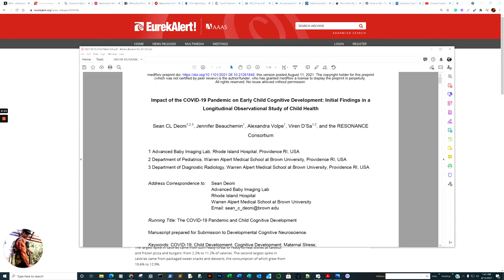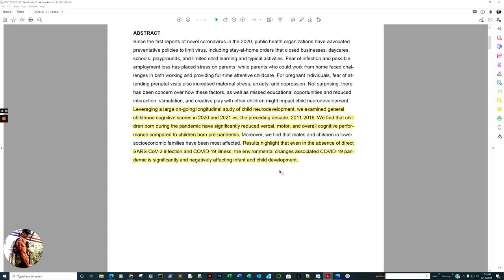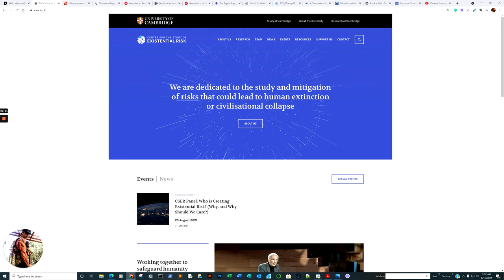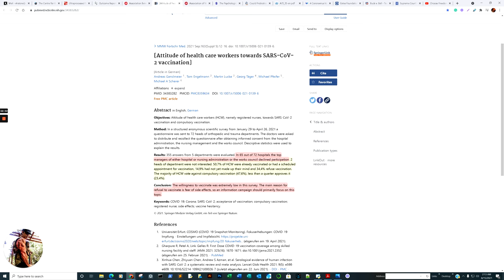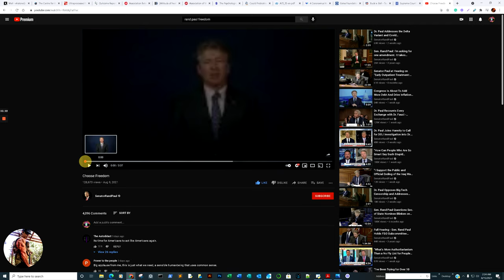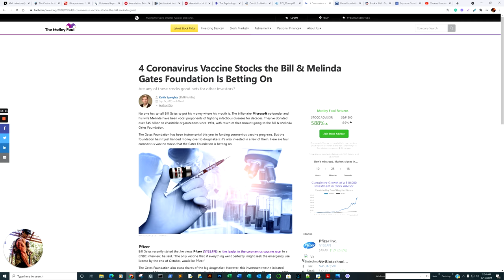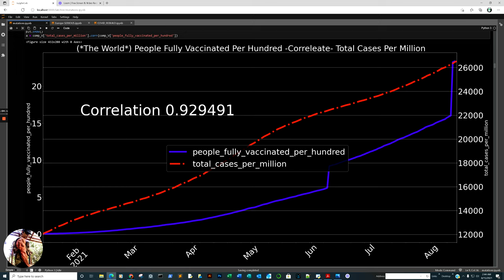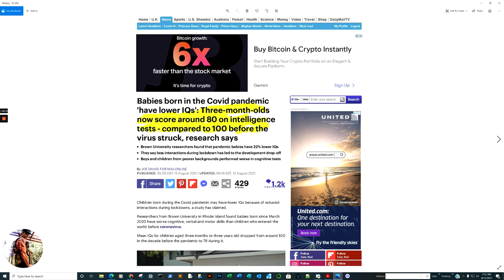Pandemic Babies IQs plummet 22 points on average vs. Pre. EU logs 826896 vaccine reports plus Data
0:00 Preview of what will be covered, VAERS Disclaimers etc.
5:53 The Catastrophic Cognitive and decline of Pandemic Infants ( A Major Development )
21:28 Ultraprocessed foods now comprise 2/3 of calories in children and teen diets
23:42 Outcome Reporting Bias in COVID-19 mRNA Vaccine Clinical Trials
27:16 Realistic Expectation of Vaccine effectiveness in Pregnant women (JAMA)
31:27 Survey: Attitude of health care workers towards SARS-CoV-2 vaccination
35:16 Association of Myocarditis, Messenger RNA COVID-19 Vaccine in a Case Series of Children
39:42 Pandemic Lockdowns accelerating political instability and violence
44:20 Could Probiotics and Postbiotics Function as “Silver Bullet” in the Post-COVID-19 Era?
48:57 The Uncomfortable Relationship between Gates, WHO funding, mRNA vaccine investments, and censorship through silence. *Youtube reinstated the Video upon appeal ;-)
59:17 Jacobsen vs. Mass case of 1905  for vaccine mandates as well as Oliver Wendall Holmes rationale for forced sterilization in the name of the common good. Buck vs. Bell 1927
01:03:25  Low Vaccine rate India, Positivity, and Mortality Rates collapse while High Vaccine Compliance U.S. Positivity Rates and Mortality Don't. Low lockdown Sweden appears to have navigated past the pandemic as well fully intact and healthy and had no pandemic apocalypse as the U.S. Health officials predicted. A global perspective
01:11:03 a Brief look at the number of Vaccine Reports Submitted to EudraVigilance at 826896 registered reports.
01:12:53 a Brief Review and Closeout

DataSources:
Our World in Data
GISAID
World Health Organization
EudraVigilance

Impact of the COVID-19 Pandemic on Early Child Cognitive Development: Initial Findings in a
Longitudinal Observational Study of Child Health

medRxiv preprint doi this version posted August 11, 2021.

Children born during pandemic have lower IQs, US study finds

Ultra-processed foods now comprise 2/3 of calories in children and teen diets

Outcome Reporting Bias in COVID-19 mRNA Vaccine Clinical Trials

Association Between BNT162b2 Vaccination and Incidence of SARS-CoV-2 Infection in Pregnant Women

[Attitude of health care workers towards SARS-CoV-2 vaccination]

Association of Myocarditis With BNT162b2 Messenger RNA COVID-19 Vaccine in a Case Series of Children

The Psychological Burden of the COVID-19 Pandemic Is Associated With Antisystemic Attitudes and Political Violence

Could Probiotics and Postbiotics Function as “Silver Bullet” in the Post-COVID-19 Era?